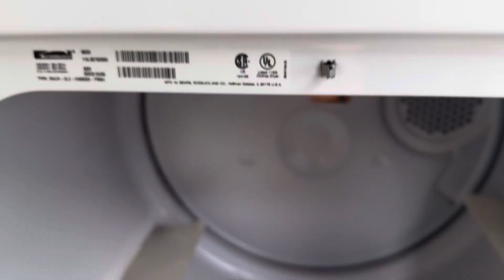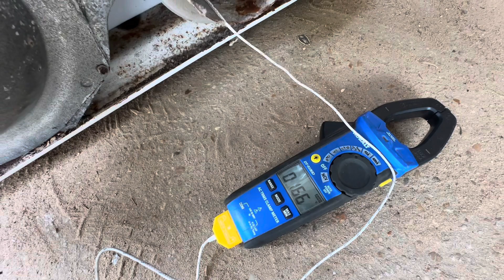How to fix a Kenmore whirlpool dryer taking too long to dry. ALWAYS CHECK THE AIRFLOW!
Just a quick video taking the back and air chute down to the blower off and cleaning it out. On an older kenmore whirlpool made electric dryer. DIY at your own risk.